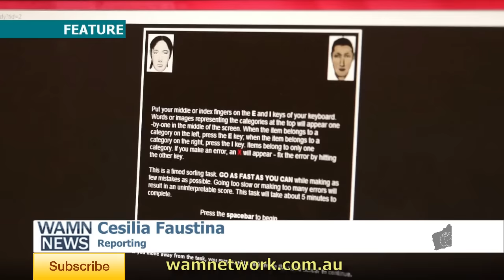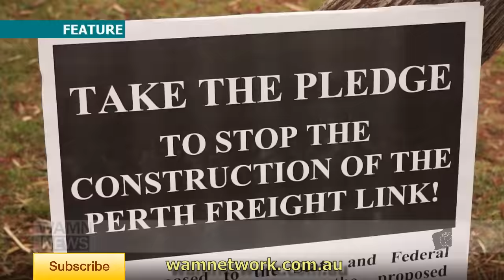Evening News - [Racism Test + Roe 8 Fight]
[Feature Report] Can a racism test proof you are a racist?
[Perth News] Roe 8 demonstration comes after Turnbull Government's approval.
[Perth News] Unions WA protest against cuts towards Worksafe
[Perth News] Woodbridge primary school kids set to lose their oval to demountables
[World News] UN celebrates its 70th anniversary.
[World News] Hilary Clinton faced committee hearings over Benghazi incident.